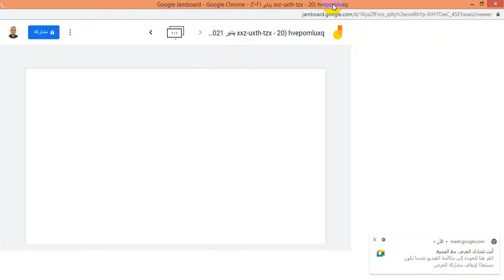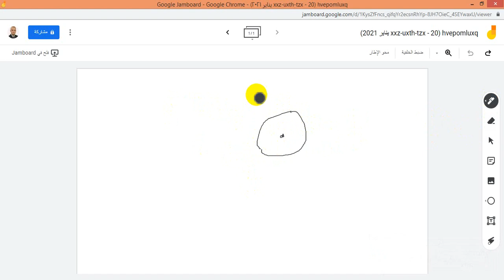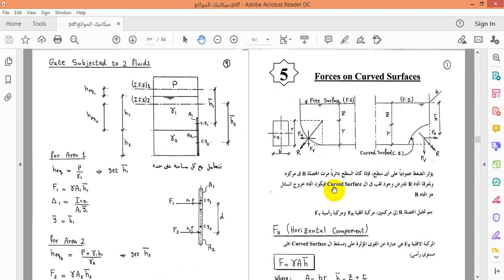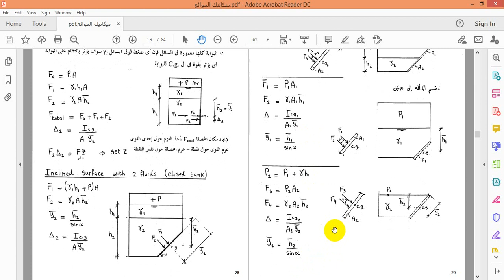Forces on Plane Surfaces Part 2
شرح عن موضوع الصفائح المغمورة المستوية - الجزء الثاني